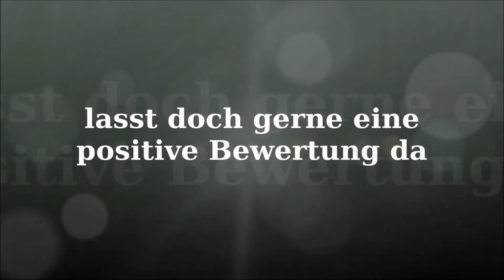Schneller, leckerer Tomatensalat / Koch Vlog #01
Das ist mein erster Koch Vlog, ich hoffe er hat euch gefallen. Wenn ja, lasst es mich mit einer positiven Bewertung wissen.

Zutaten:
- 350g Tomaten
- 1        Zwiebel
- Schwarzer Balsamicoessig
- Olivenöl
- Salz/Pfeffer/Kräuter
- (Chili)